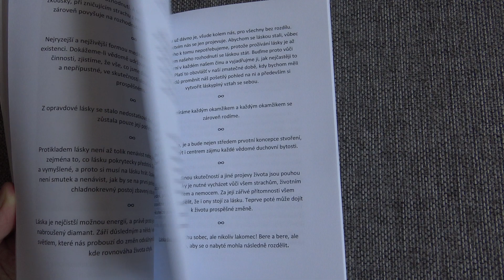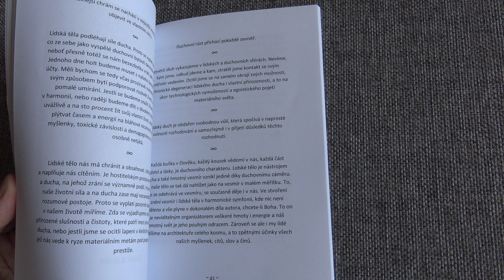ŽIVÁ SLOVA Vladimíra Kafky - ukázka knihy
září 2023
Krátký videozáznam z představení maličké knížečky ŽIVÁ SLOVA Vladimíra Kafky a Ireny Novákové Kafkové.
Knihu si je možné objednat prostřednictvím formuláře pod ukázkou knihy ŽIVÁ SLOVA na